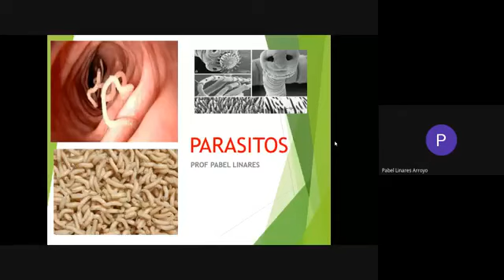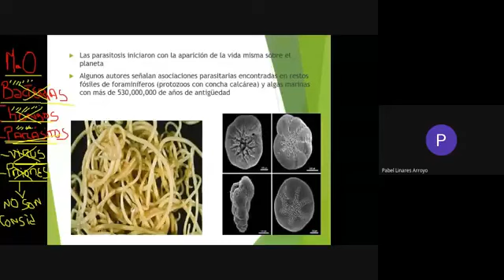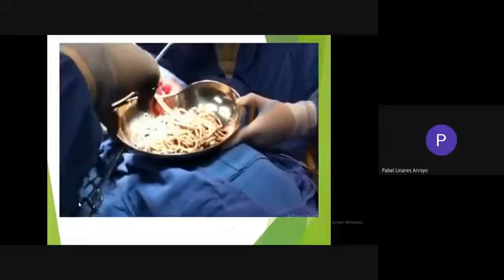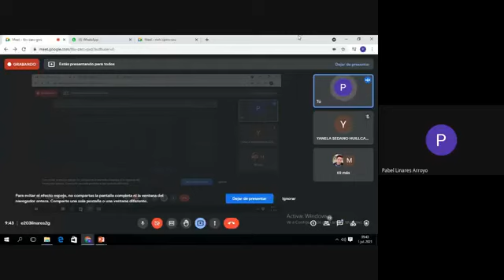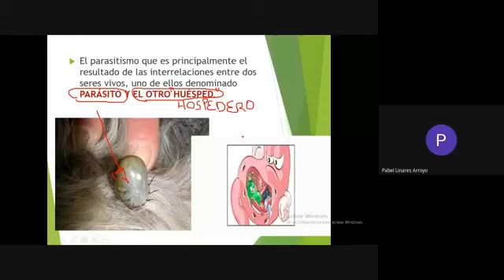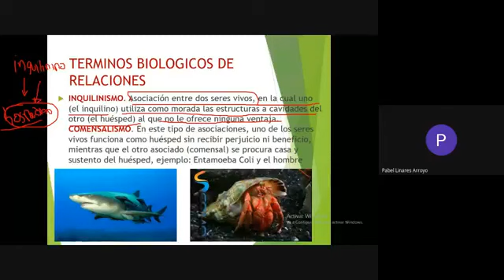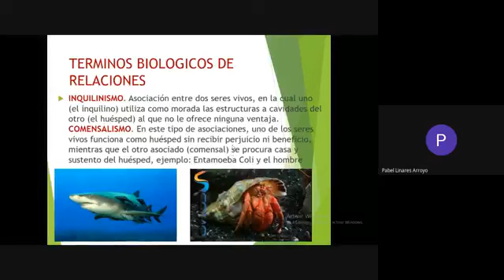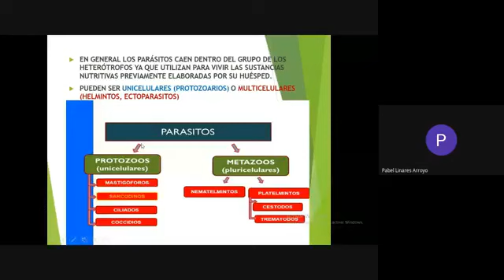PARÁSITOS SESIÓN 1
parásitos